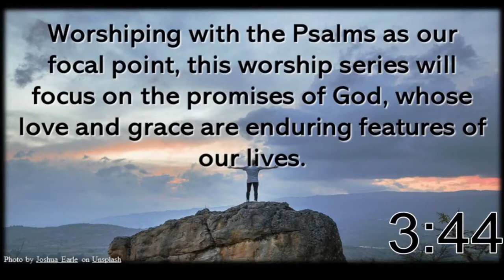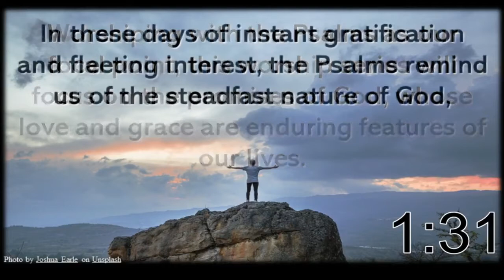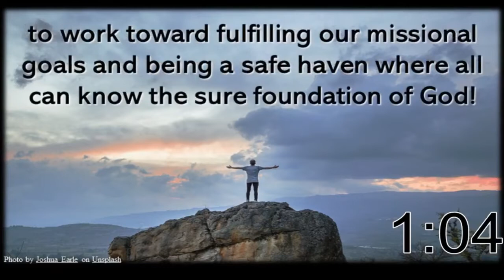May 30, 2021 - Sunday Service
We are now worshiping in person, in the Sanctuary, as well as continuing to offer our services online. We ask that you please wear a mask inside the church. You may still mail in your tithes and offerings to the church office at 1400 W. University Ave., Muncie, IN 47303. Hazelwood also has a Givelify account where you may give online. You can also access Givelify through your computer if you follow this

For more information about Hazelwood, go to our If you'd like to be contacted by the pastor or a staff member from the church, email and someone will contact you. Thank you for joining us for worship online!

Video Chapters:
5:18 Prelude
8:40 Welcome and Announcements
14:15 Opening Praise
20:40 Children's Moment
30:38 Scripture
34:00 Message
57:15 Communion
1:07:02 Closing Song

CSPL#: 151374